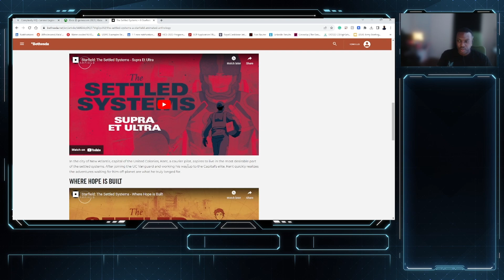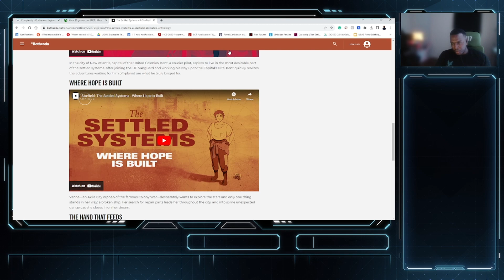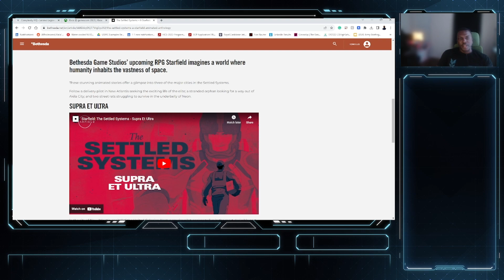No BS Starfield update